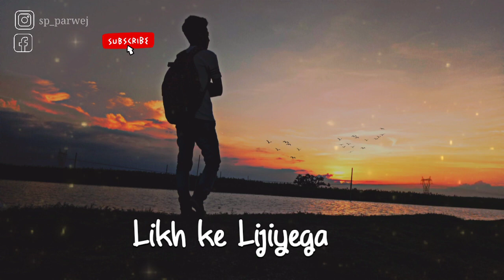Afsos Karoge WhatsApp Status|Stebin Ben|Asim Riaz|Himanshi Khurana.